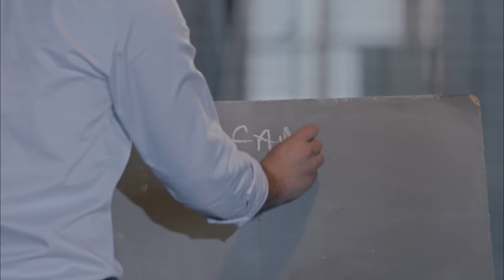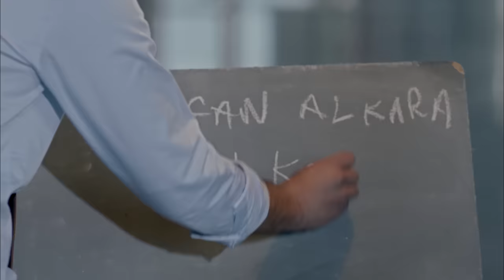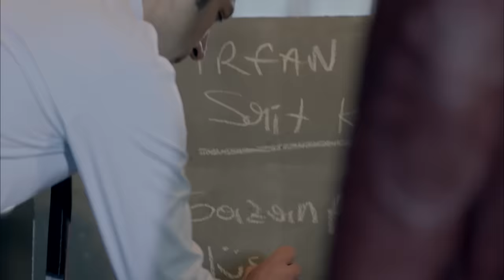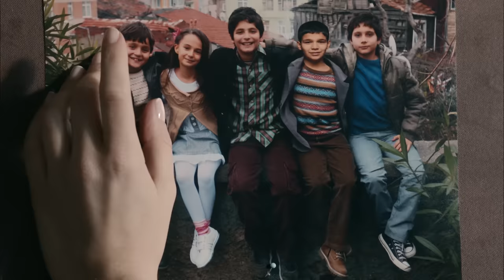Suskunlar 2.Bölüm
"AYRILIK ÖLDÜRMEZ. GERÇEKLER ÖLDÜRÜR."

Ecevit, Ahu'nun Bilal ile beraber olduğunu öğrenir ve içinden bir şeyler kopar. Bilal'in kendisine sorduğu tamam mı devam mı sorusunu yanıtlamak Ecevit için bu yüzden bu kadar zor.Fakat Ecevit ve Bilal dostluğu bu sorunun yükünü kaldırabilir. Çünkü şuan için nasıl intikam alacakları sorusunu yanıtlamaları daha önemlidir.
Düşmanlarının listesi ise bellidir. Kendilerine inanılmaz ve unutulmaz işkenceler çektiren o dörtlü; Sait, İrfan, Özcan ve Gazanfer. Fakat intikam planları henüz hazır değildir. Sebebi ise Bilal ve Ecevit'in bu intikam yolunda farklı fikirlere sahip olmasıdır. Artık bambaşka olan bu iki adam Bilal ve Ecevit ilk andan fikir ayrılığına düştü bile. Bir yandan Takoz İrfan, Özcan'ın katilini bulmak için peşlerinde diğer yandan ise yeni bir avcı; Gurur Kutay! İnanılmaz bir polis! Gurur komiser de Özcan'ın katilinin peşindedir.
Diğer taraftan ise Ahu, Ecevit'i yaşamlarından uzaklaştırıp yol yakınken göndermenin peşindedir. Öyle bir noktaya geliyor ki olaylar Ecevit'in herkese yetişmesi mümkün olmuyor. Ya kendini feda etmek zorunda kalacak ya da Bilal'i harcayacak. Acil plan yapması gerek!